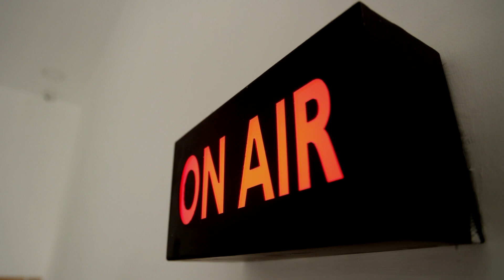ஆக்கிரமிப்பு வீடுகளை அகற்றுவதை கண்டித்து பேரணி | சாலையில் கடும் போக்குவரத்து பாதிப்பு